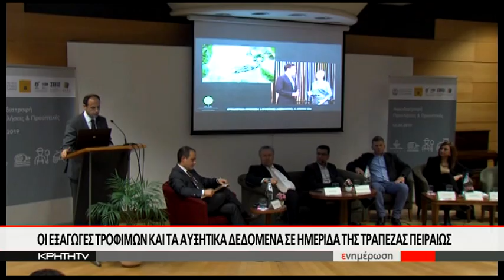Οι εξαγωγές τροφίμων και τα αυξητικά δεδομένα σε ημερίδα της τράπεζας Πειραιώς